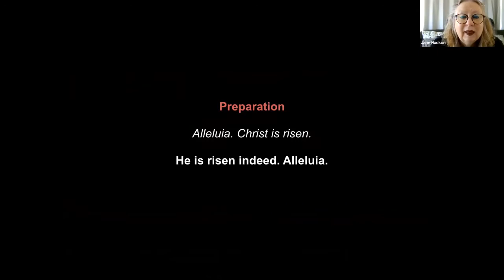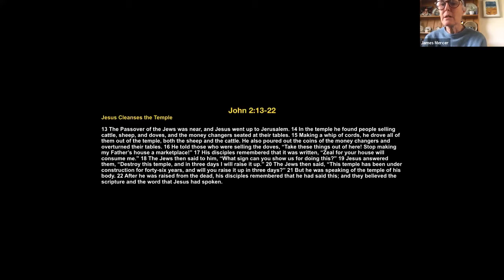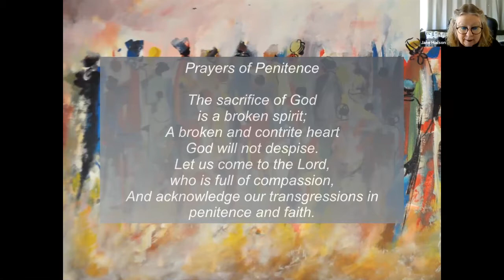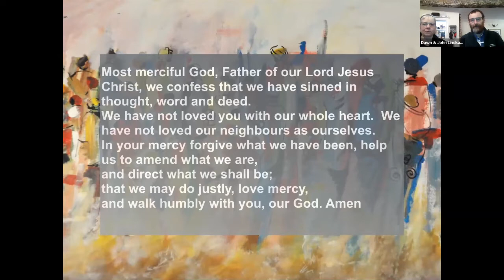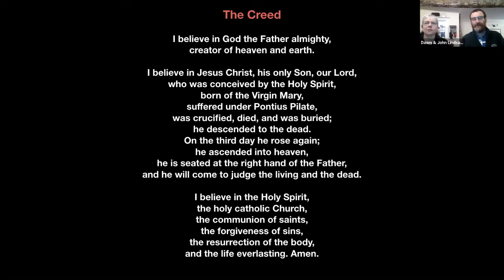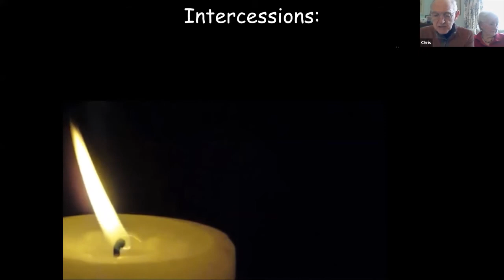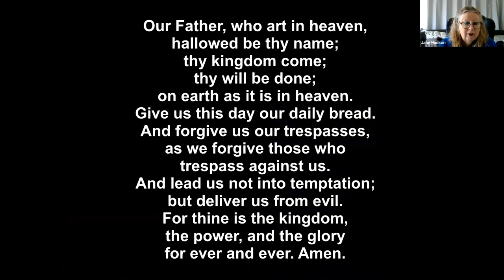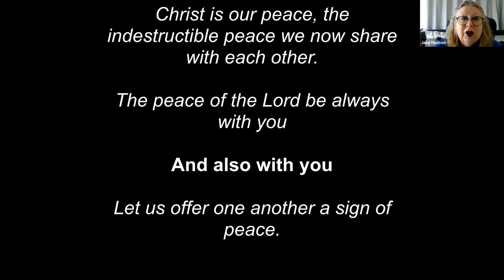Benefice St Aldhelm 7th March 2021